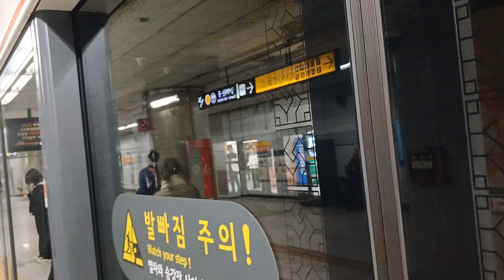2024.11.23 서울3호선 수서역 오금행 323편성 진입